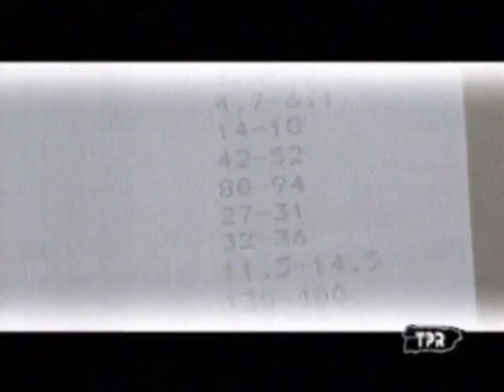Mete Mano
Accidente Carlos y Milagro 2003